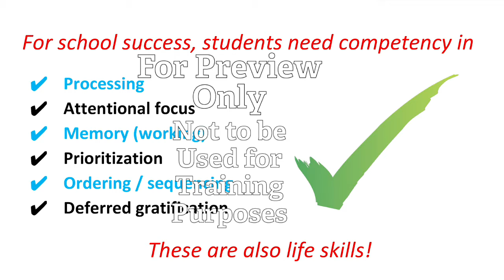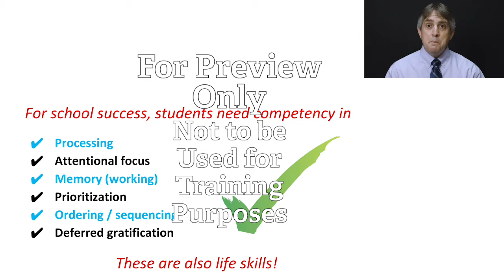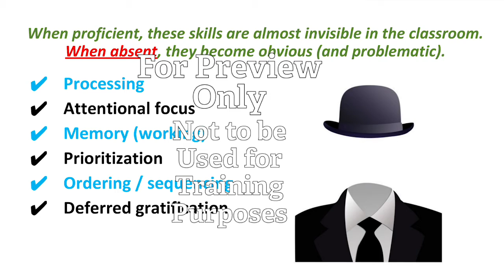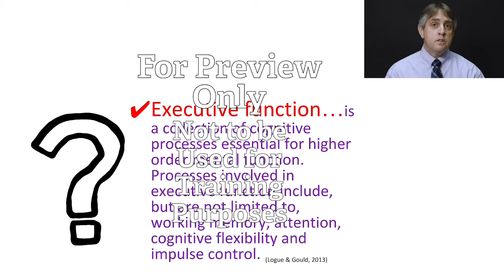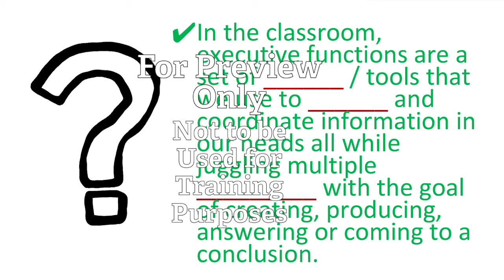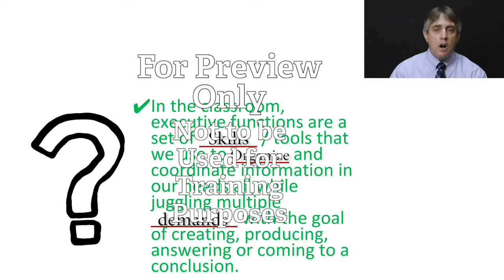Executive Function Skills and Academic Success Preview_EXE001